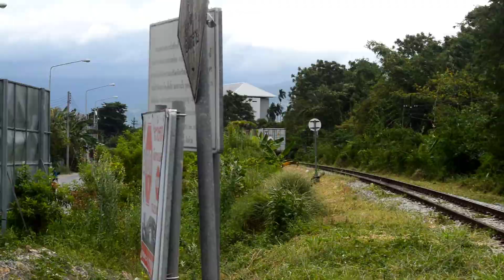Hitachi 4504 นำริ้ว 795 ไปตั้งขบวนที่ทุ่งสง คลิปสั่นหน่อยต้องขออภัยครับ